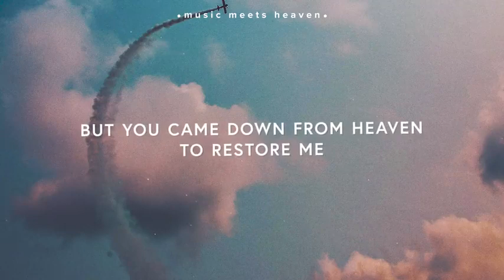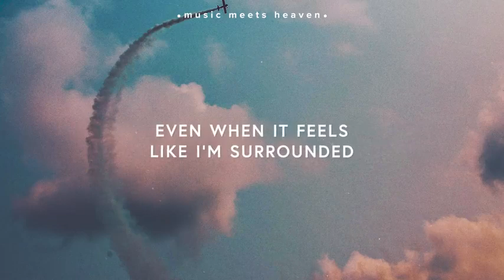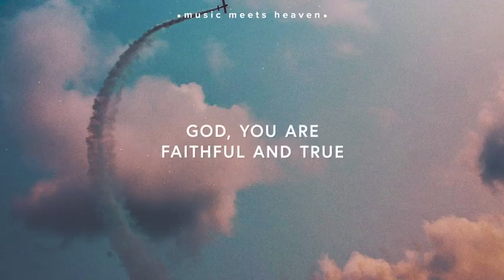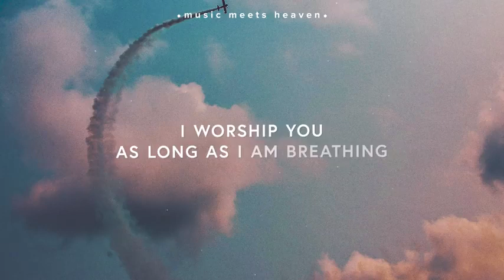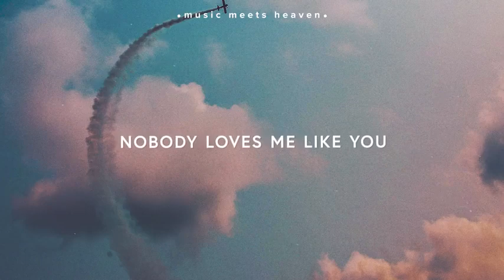Nobody loves me like you ~ Chris Tomlin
*📕Jesus way 🍞daily bread links*

1) English jesus way group

*Contact name and number*
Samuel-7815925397